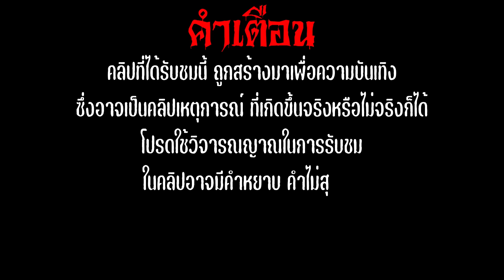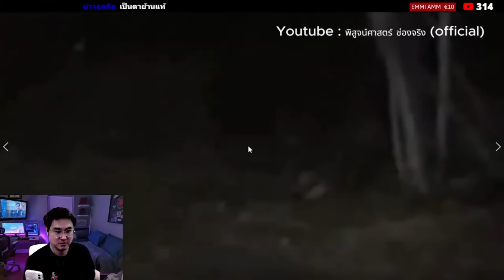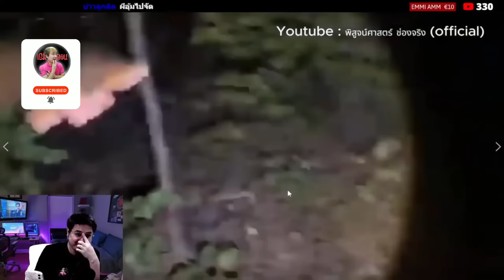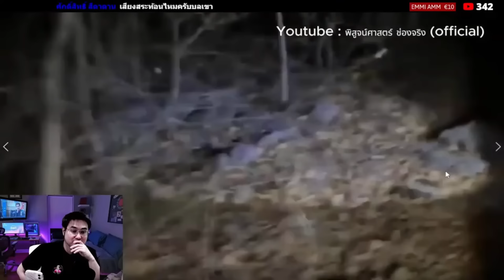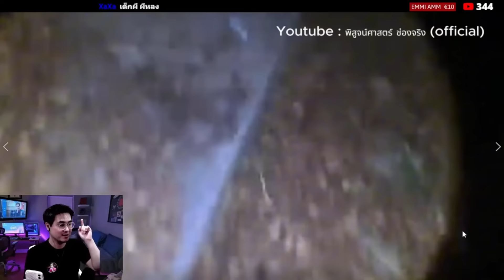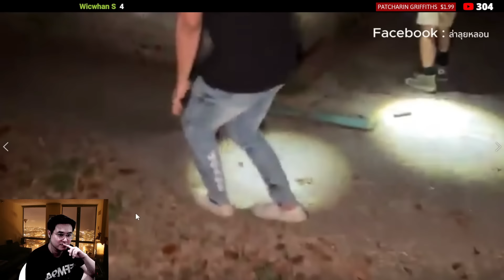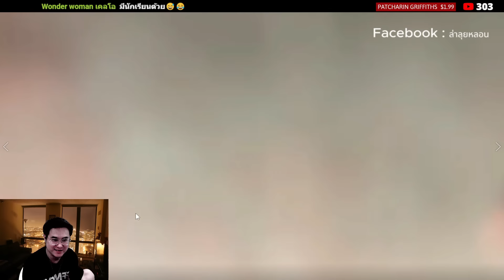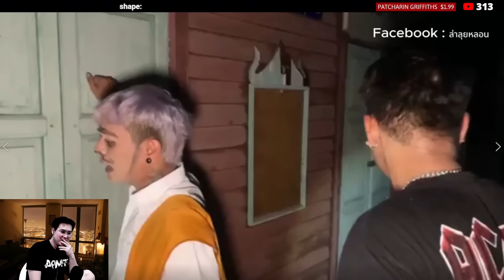"ล่าท้าผีไทยEP.33"เมืองบังบดมิกหาย-พิสูจน์ศาสตร์_โรงเรียนผีสิง-ล่าลุยหลอน | reaction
00:00 ไฮไลท์
01:04 พิสูจน์ศาสตร์
22:16 ล่าลุยหลอน
ติดต่อลงโฆษณา : 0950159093